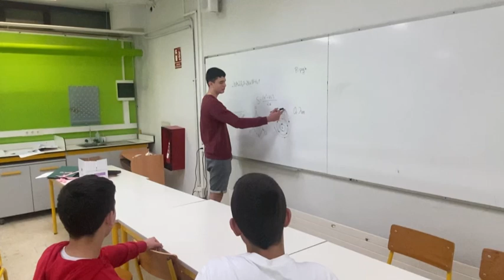57. Emakumeak zientzia munduan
Egilea: Nikole Gonzalez Altuna
EUSPOT 2023ko gaia: Zientzialari eta ikertzaile izan nahi dut!